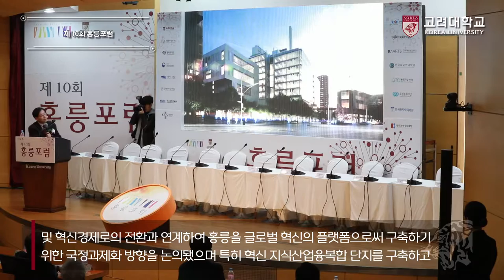[고려대학교 Korea University] 제 10회 홍릉포럼_홍릉 글로벌 혁신 플랫폼 구축사업 추진안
제 10회 홍릉포럼_홍릉 글로벌 혁신 플랫폼 구축사업 추진안

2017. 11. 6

고려대학교 백주년기념 삼성관 국제원격회의실